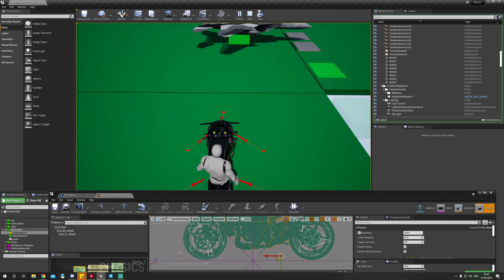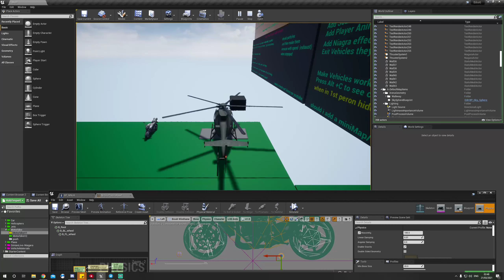WIP UE4 Vehicle Pack, Motorbike, Jet, Plane, Helicopter, Car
WIP UE4 Vehicle Pack, that has a Motorbike, Jet, Plane, Helicopter, Car and will have other bits in too, and most likely will have multi versions of each vehicle and different meshes, all work in 1st and 3rd person view, late night recording as i keep forgetting to upload something to show how its getting on, just need to link up arms to the steering and add the floor skid marks to the vehicles,  motorbike is pink for the parts i havent textured/finished its just so i can see it easier, handlebars need parts connecting to bones as they move with the wrong bit ( iv reskined it over and over), need to fix the bike lean at speed as it tends to flip out or wobble to much.
will update and reupload when i get time as im doing this when i cant sleep such as tonight when its the 21/03/2021 at 3am UK time, and my brain decided to do this instead of shut down and sleep.

Oh i need fix the characters size so when it exits the vehicle it shouldnt grow or shrink hahaha just not sure how to do that yet but will fix it once i know, this is still a wip so im learning as i go as you can tell by all the notepad boards in using in the backgrounds for each vehicle and ones in this area for other ideas/notes.
Twitch - SimianLive - Serious Face Gaming